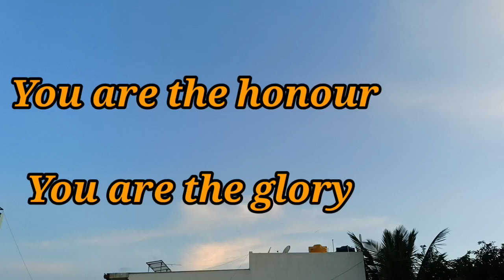You are the honour || Mother Mary's Song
SR LG Creations